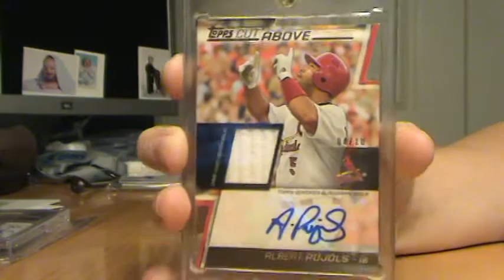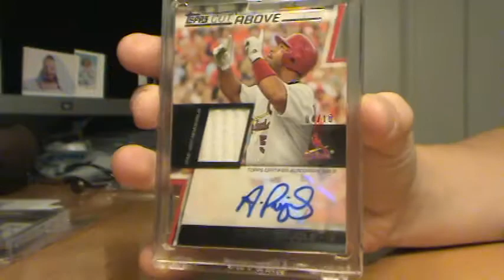Video Response To AllAsAndJackCust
Hey guys go sub to him now! Haha if you are not subbed to him already heres the link to make it easier for you

GO SUB! Thanks for the contest man!